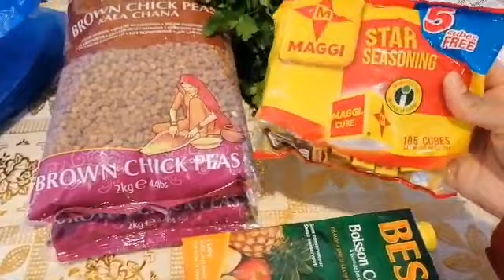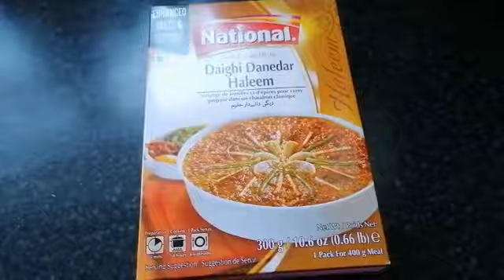শখের বাগানের চারা কতটুকু হল/আজকের ইফতার কি ভাবে করলাম 🕌🕍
Aaryan mum vlog Aaryan mum vlog# Aarayan#Aarayan#